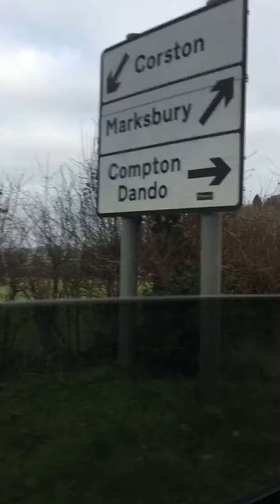Driving by nature